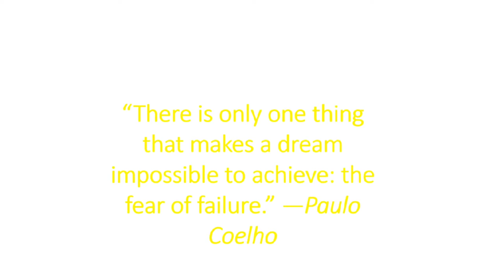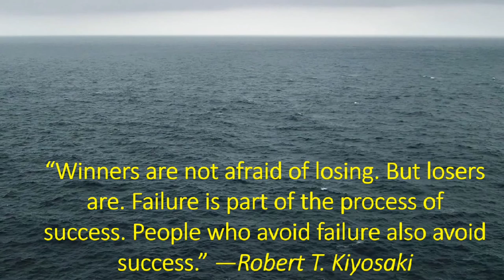Famous Quotes About Failure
some quotes about failure.